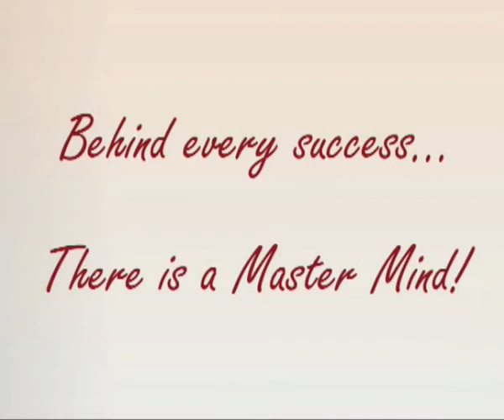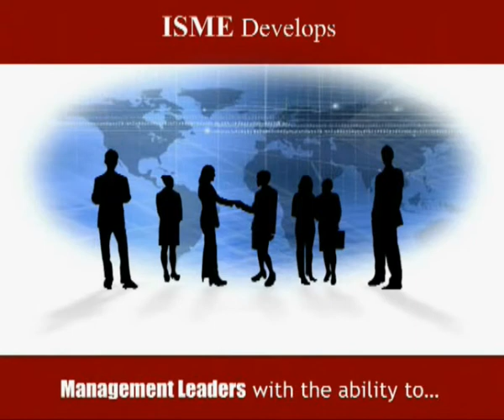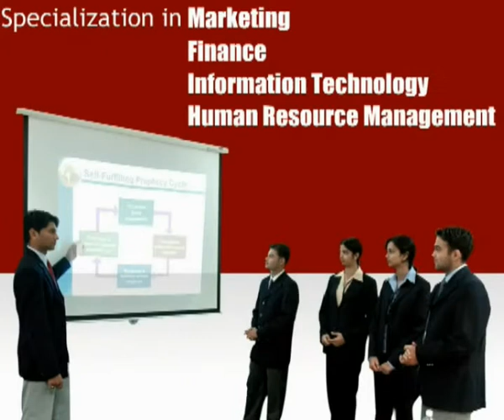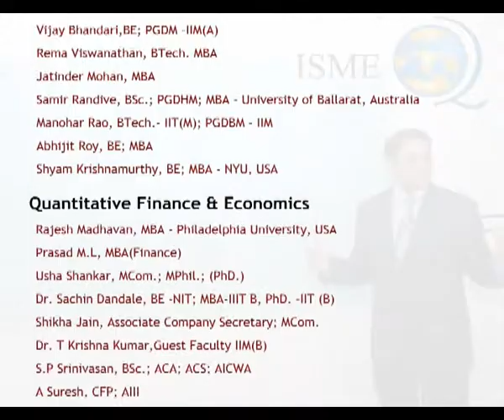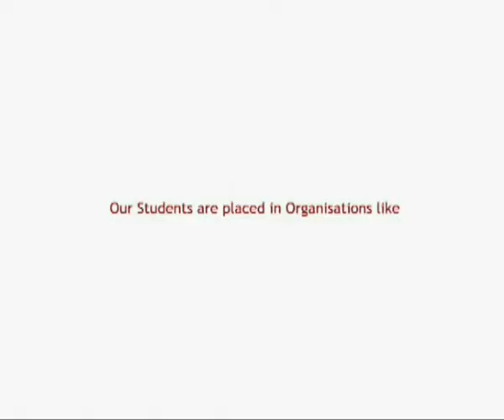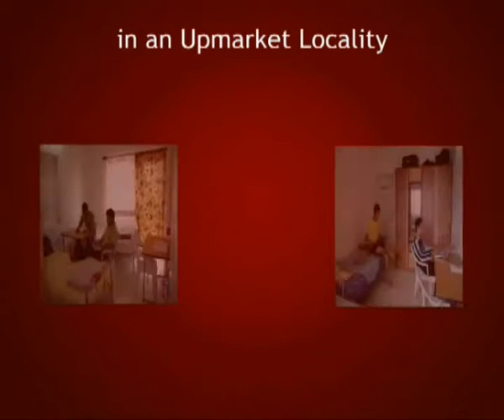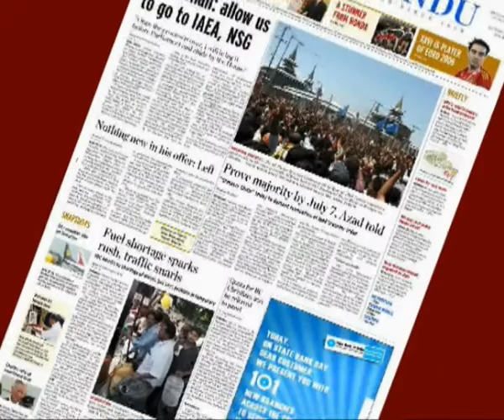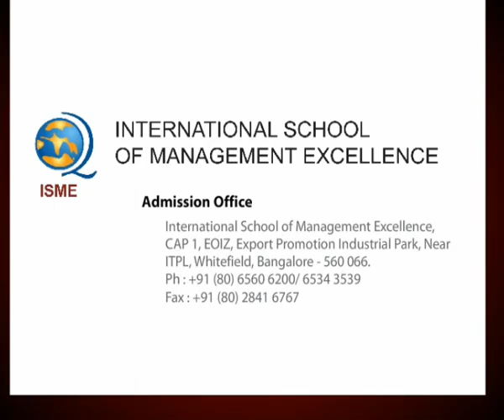ISME Presentation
International School of Management School, Bangalore video presentation